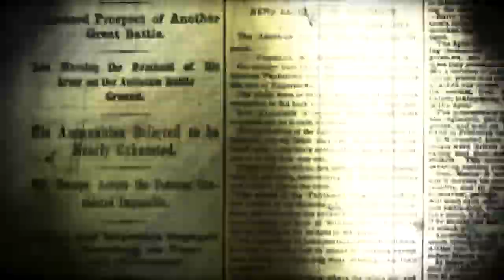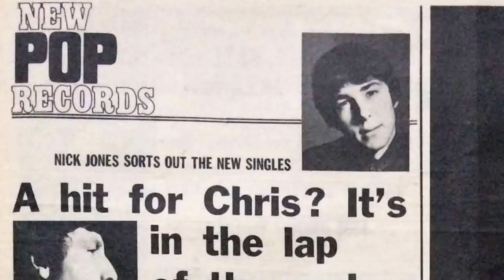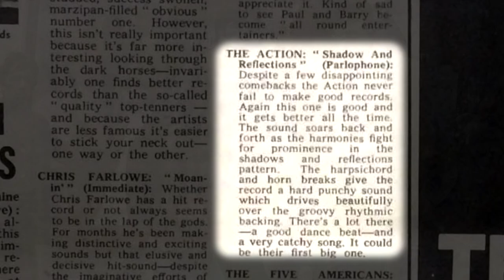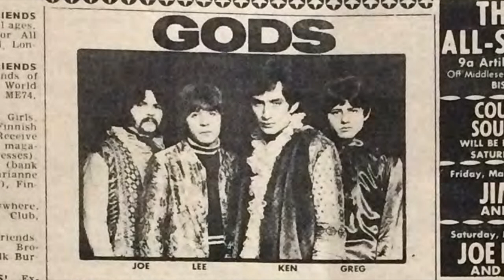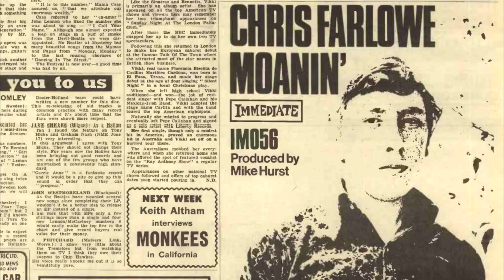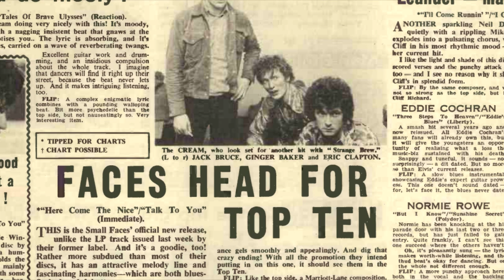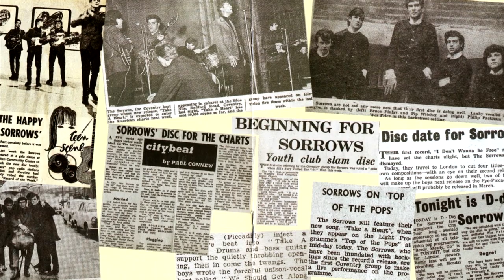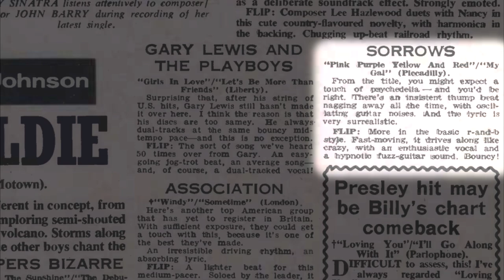Psychedelic Times | Cool British Singles from June 1967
June 1967.
The Summer of Love starts in Britain. Here are some cool British singles released in June 1967, including original press reviews and some trivia about the songs and bands. Hope you enjoy it.